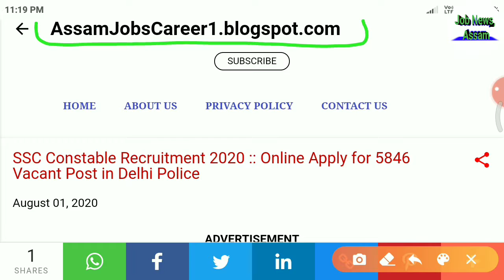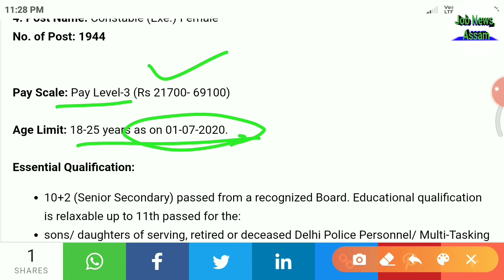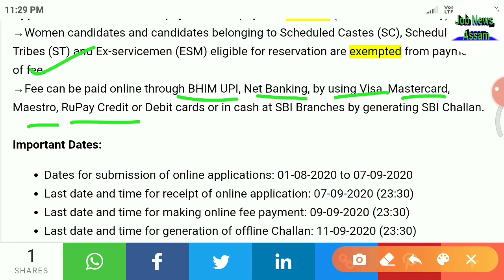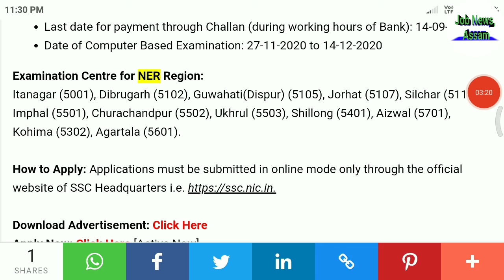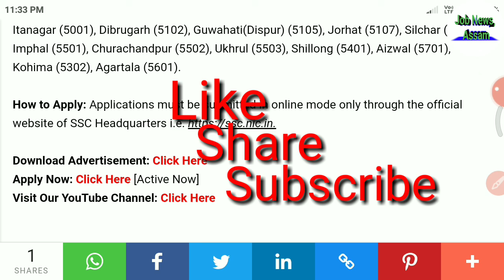SSC Recruitment 2020 | Online Apply for 5846 Constable Post | Jobnewsassam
ধন্যবাদ৷